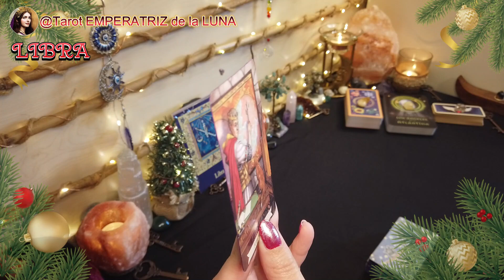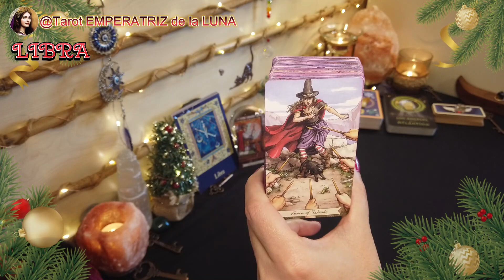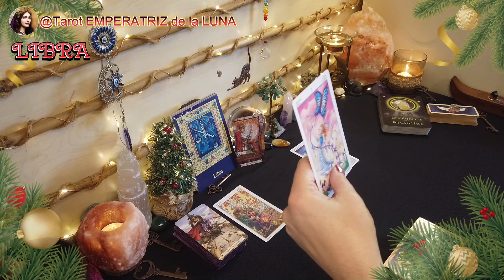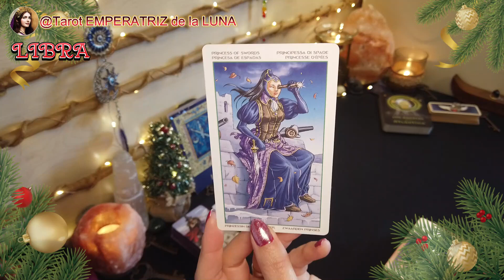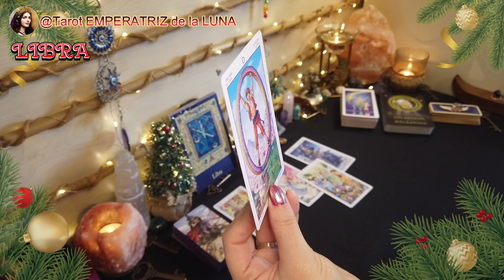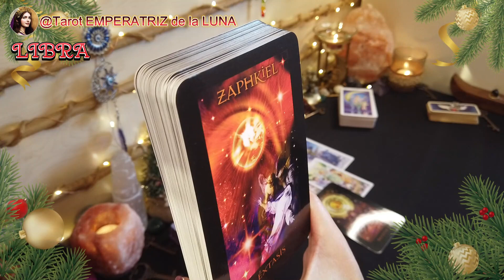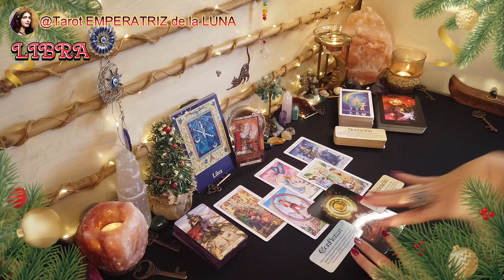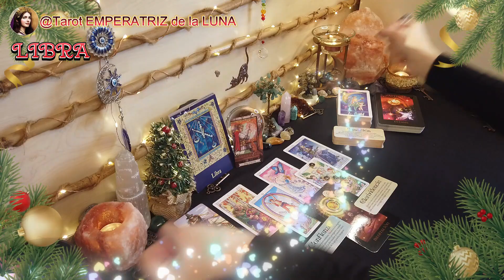♎LIBRA🔮Un Salto De Fe😮Cambios Necesarios🙌​Confía​🙏​​​​​tarotlibra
LIBRA♎Revelación Inesperada🫣​Una Noticia Impactante😲

NAMASTE🧘🏻‍♀️